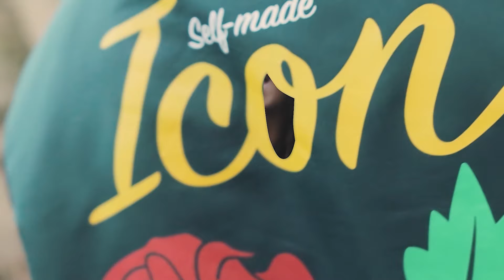Lil Neil Victims